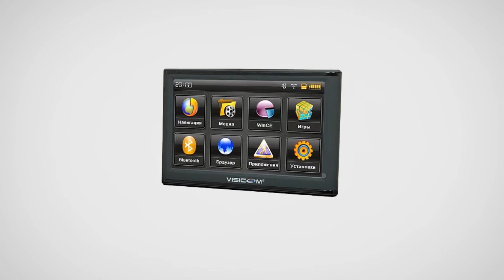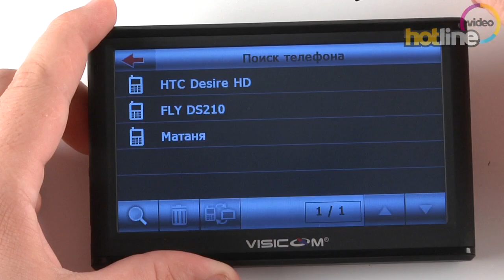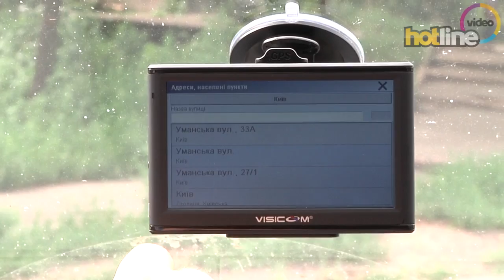Обзор Visicom WEG-502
Видеообзор GPS-нивигатора DOD F880LHD. Сравнить цены